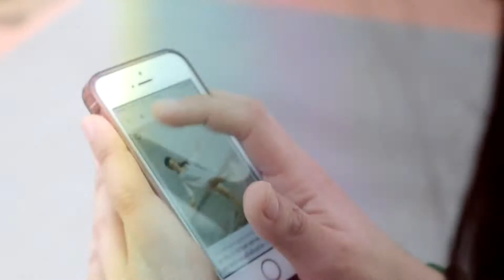Naming go to sea